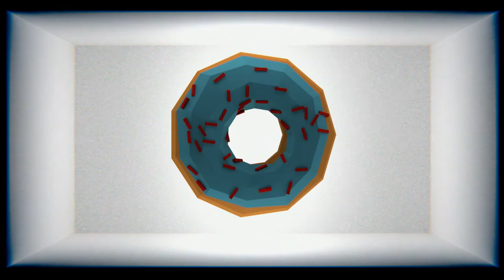Lobby Boxer - Howard (Official Video)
Video animated and edited by Kalo Hoyle
Song by Lobby Boxer

Follow us on the Internet™